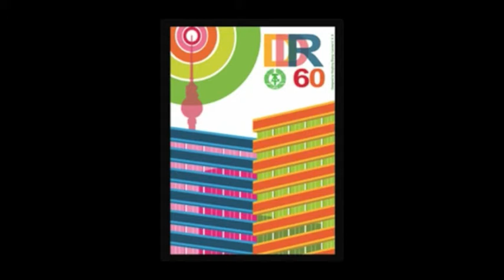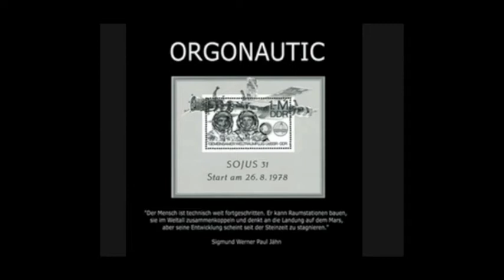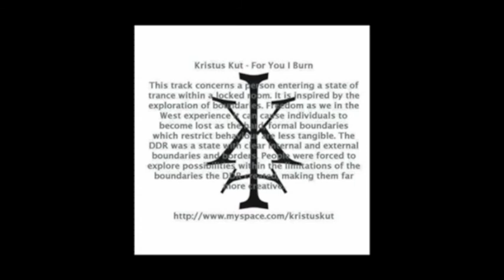The Party Machine: A-SED Haus (DDR60 Trailer)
Various Artists: DDR60
(VEB89 000CDR)

VEB89's first pre-release is the long-awaited CDR compilation DDR60. Commissioned by Sz. Berlin in 2009 for the 60th anniversary of the DDR, it is officially released on the 65th anniversary on October 7th, 2014. With a range of standpoints from pro to contra to ambivalent, the artists open some thought-provoking new perspectives.

Featuring Sz. Berlin, The Party Machine, Gerechtigkeits Liga, Last Dominion Lost, The Pain Machinery, H3NR!K, Kristus Kut, Groupe T, Eva3 (remixing Sz. Berlin), Special Victim and Orgonautic, DDR60 embraces EBM, martial industrial, dark ambient, power electronics, hardcore post-new beat and even East German-inspired space pop.

Presented in a 20 page booklet with artwork by the contributing artists, the compilation features 11 sonic commentaries on the East German state and its history. Released in an edition of 100 numbered copies, DDR60 is available directly from the label: info[at]VEB89.org